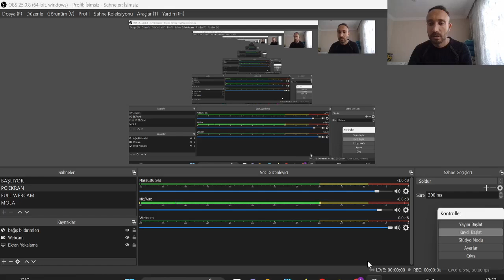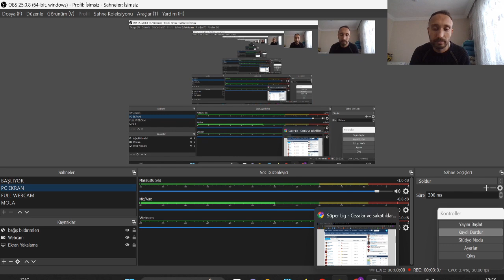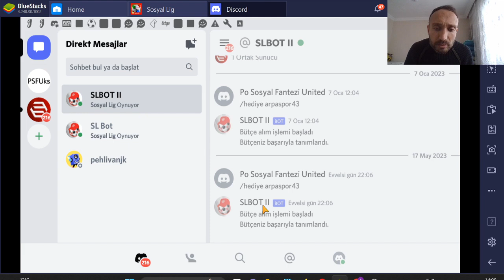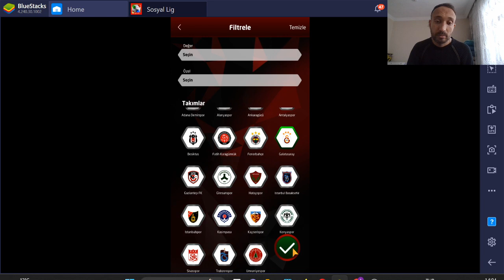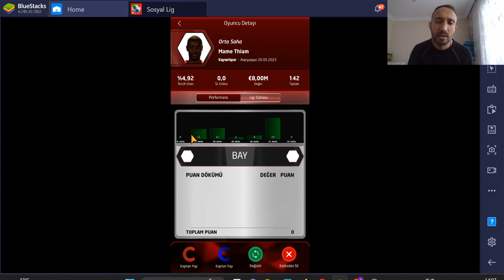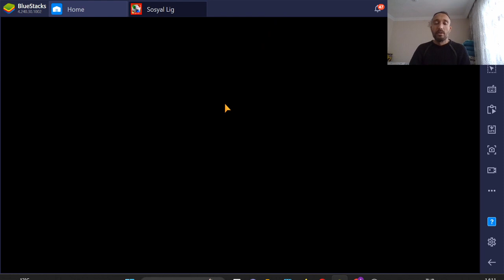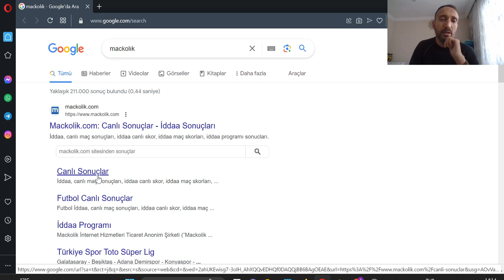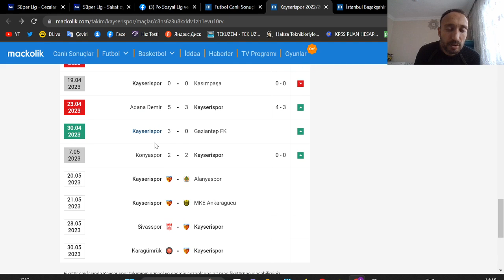Po Sosyal Lig 35.Hafta Kadro Kurulumu Maç Analizi Sakat ve Cezalılar Listesi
Klasik fantezi futbol prensibinde; verilen bütçe ile Süper Lig futbolcularından kadronuzu kuruyorsunuz Süper Lig'deki gerçek maç istatistiklerine göre puan alıyorsunuz. Kadro kurma, analiz yapma, sakat ve cezalılar listesi , canlı skor , haftanın yıldızı, kadro paylaşımları ve daha fazlası